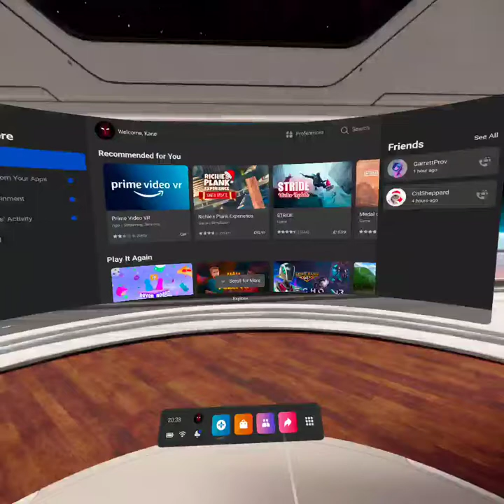Creed Demo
I hope you all enjoyed this video, be sure to check the links below so you can keep up to date with and information or streams that aren't uploaded.